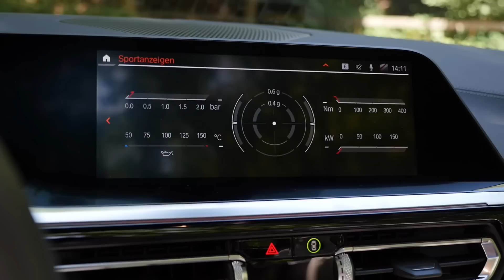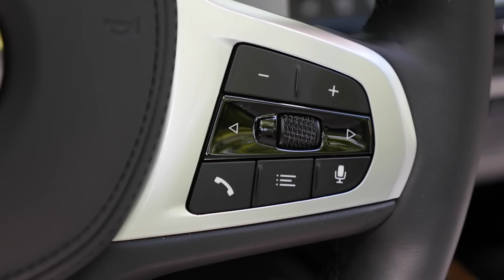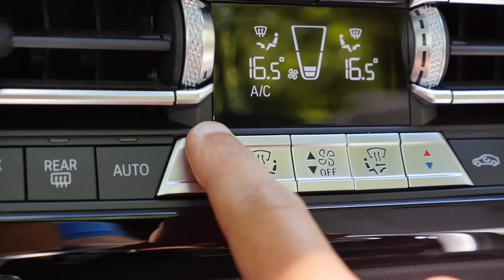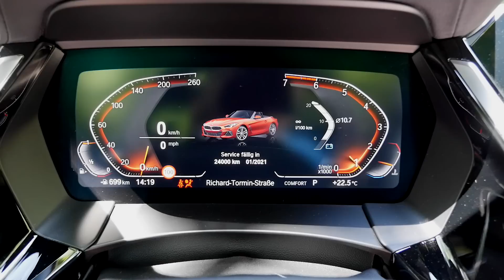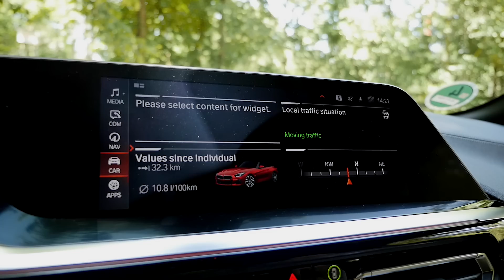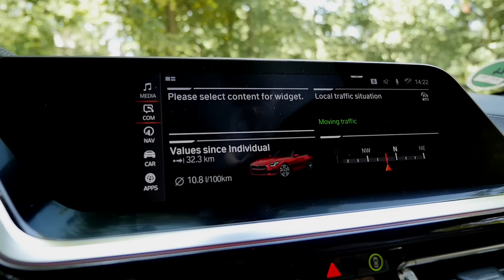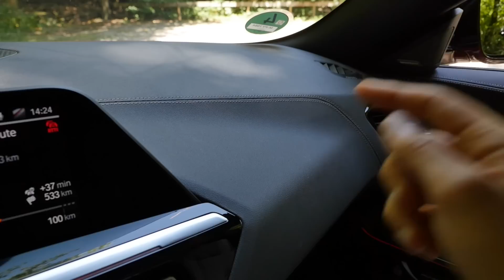New BMW Z4 Roadster FULL REVIEW - the s30i 4-cylinder conquers the M40i 6-cylinder!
This is our review of the BMW Z4 Roadster 30i generation G29.

Further info: Base infotainment would be left analogue instruments with a 5,7” screen and a 8,8” screen on the right (BMW Live Cockpit); optional then the combination you have seen here with 2x 10,25” (BMW Live Cockpit ConnectedDrive). In Germany, that’s 2.800 Euros extra, however it may differ from market to market what’s included and what’s not.